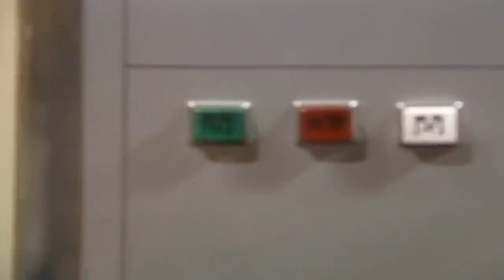志村健 ビデオを見ていただきありがとうございます #3 6226